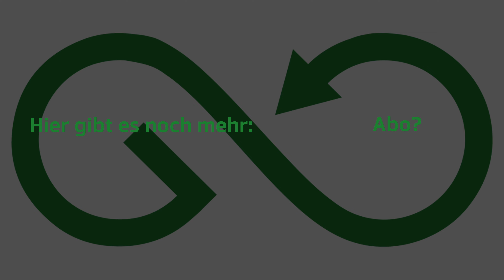Riese und Müller Nevo4 GT Touring E Bike Review /Kaufberatung 2024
Wir zeigen euch heute das Nevo4 GT touring im ausführlichen Test. Was drin steckt und was es zu beachten gibt erklären euch Lucien & Tobi im Video. Viel Spaß! 👇👇BIKE DETAILS 👇👇

SPEZIFIKATIONEN

Rahmenfarbe dark grey matt*; dynamic red metallic*; ice blue*; pure white*
Federgabel SR Suntour Mobie 34, Air, tapered, 100mm; SR Suntour Mobie 34 ABS, Air, tapered, 100mm*; SR Suntour XCR32 27,5", Air, tapered, black*; Suntour Mobie34, Air, tapered, 100mm*
Steuersatz Acros Integration X, block lock
Sattelstütze Cane Creek New Thudbuster ST Evo-2; JD-SP66, Alu, 34,9 x 300mm*; JD-SP66, Alu, 34,9 x 400mm*
Sattelklemme Kalloy SC-201, 40,0 mm
Reifen Schwalbe Super Moto-X 62-584 Reflex; Schwalbe Big Ben Plus 55-559 Reflex*; Schwalbe Johnny Watts 60-584*; Schwalbe Smart Sam Plus 57-559 Reflex*
Schläuche Schwalbe AV21; Schwalbe AV13*
Felgen Rodi Tryp35 27,5"; Mach1 Trucky30 26" CNC*
Speichen Sapim Leader 2,0 mm, Inox, black ( 16x ); Sapim Leader 2,0 mm, Inox, black ( 36x ); Sapim Leader 2,0 mm, Inox, black ( 18x )*
Vorderradnabe Novatec Disc 32H
Hinterradnabe Shimano Deore Disc, 36H
Akku Akku Bosch PowerTube 625 Horizontal*; Akku Bosch PowerTube 750 Horizontal*; Akku Bosch PowerTube 625 Horizontal
Motor Bosch Performance Line CX (smart system)
Display Bosch Intuvia 100; Bosch Kiox 300*
Tretkurbel FSA/Riese & Müller, 170 mm
Kettenblatt 42T; 48T*
Kettenschutz Kettenschutzring
Kette KMC X11 ( 125x ); KMC X11 ( 123x )*
Kassette Shimano CUES CS-LG400-10,11-48T
Sattel Selle Royal New Lookin Male Eco; Selle Royal New Lookin Female Eco*; Selle Royal*
Pedale VP R&M Custom
Schaltung Shimano CUES RD-U6000 11/10-S
Schalthebel Shimano CUES SL-U6000 10-S
Lenker Humpert ergotec Ergo XXL, 31,8 mm; Humpert ergotec Trekking, 31,8 mm, Alu*; Satori R&M Custom Komfort, 25,4 mm, Alu*; Satori R&M Custom, 25,4mm, Alu*
Vorbau Humpert ergotec Barracuda Evo, 90 mm, 20°; Satori R&M Custom, cable integration, adjustable angle, Alu*
Griffe Ergon ergonomic
Bremsen Magura MT4, disc brake; Magura MT5, disc brake; Magura MT C ABS*
Frontlicht Supernova mini 2 Pro
Rücklicht Busch & Müller Toplight 2C LED; Supernova M99, integrated brake light*
Schutzbleche SKS A69R
Gepäckträger Riese & Müller, MIK
Spanngummi Bibia
Klingel Billy
Seitenständer Ursus R78 King 2 Kickstand
Schloss ABUS Shield X+
RX Hardware RX Chip (für RX Services)*
Rahmenhöhe [cm] 43 cm (26")*; 47 cm (27,5")*; 51 cm (27,5")*; 56 cm (27,5")*